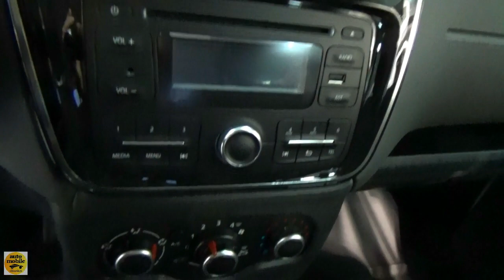2019 Dacia Dokker Laureate dCi 75 - Exterior and Interior - Belgrade Motor Show 2019